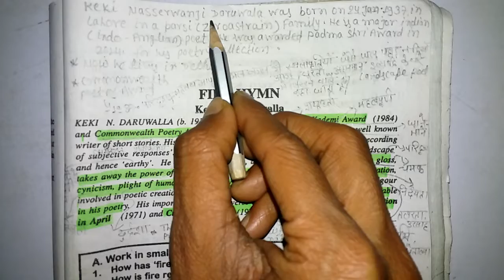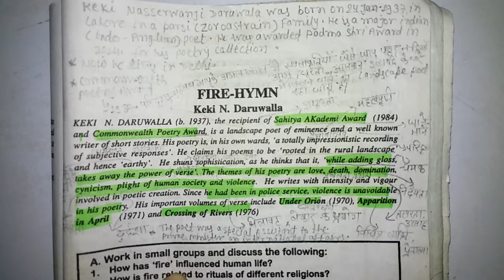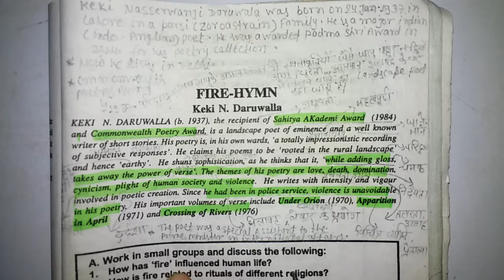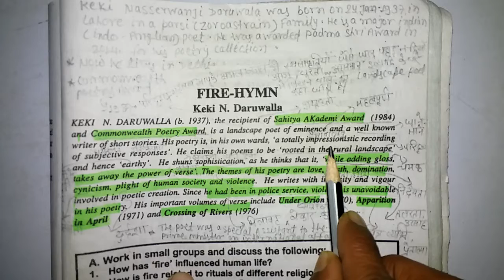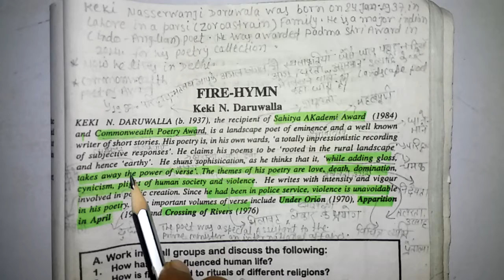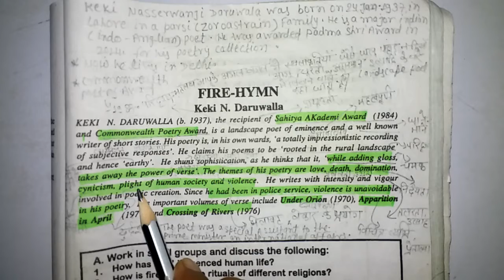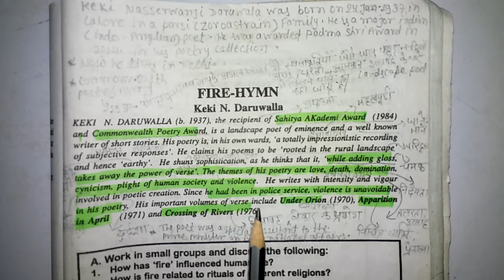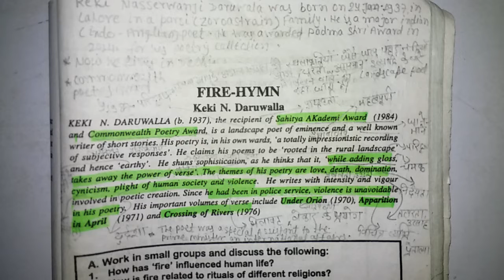Fire-Hymn(K N Daruwalla(Class-12th BSEB ENG.)Poemवो भी हिन्दी Explanation के साथ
Fire-Hymn (Keki N.Daruwalla)(Part I) (Class-12th BSEB ENG.) Poem वो भी हिन्दी Explanation के साथ